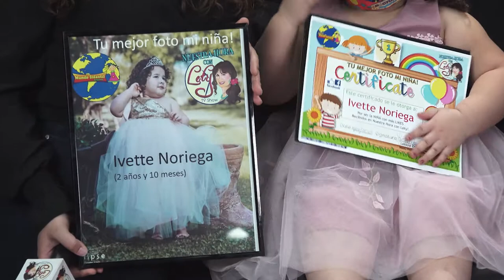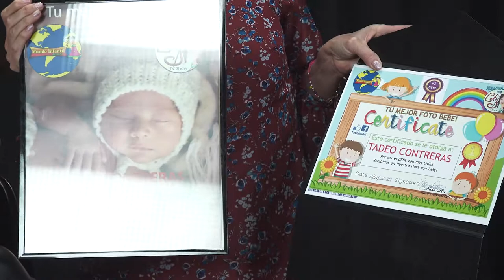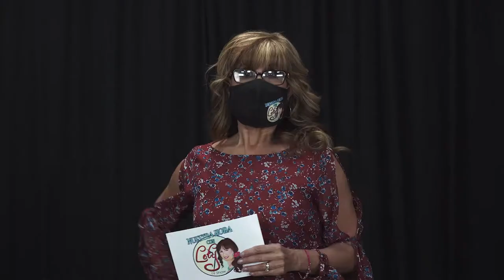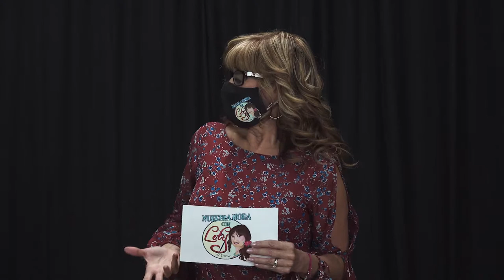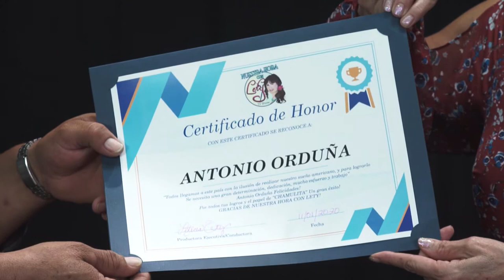Nuestra Hora Con Lety - December 2020 Show #1